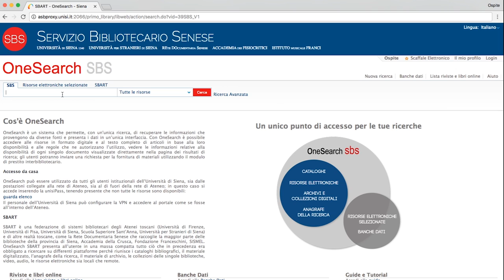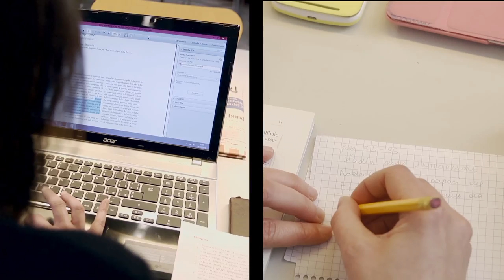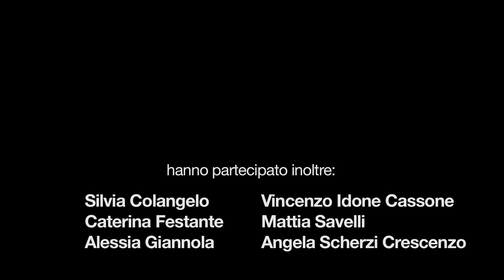Risorse elettroniche: l'altra faccia della tua ricerca!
Il video sulle risorse elettroniche del Sistema Bibliotecario d'Ateneo è stato realizzato all'interno del progetto di Servizio civile nazionale 2014/2015 "Sai che in biblioteca puoi... istruzioni per l'uso" ed è stato aggiornato nel gennaio 2017.